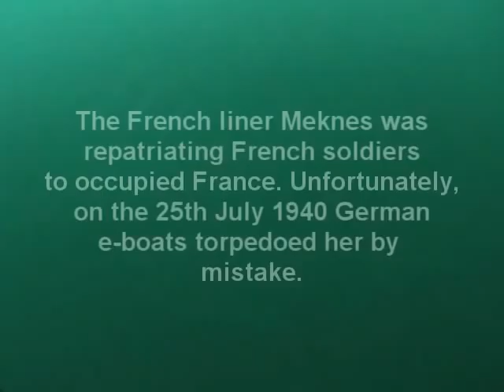Meknes - wreck of a French Liner lost in WW2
Dived August 2011.

The Meknes was a liner built by Ateliers & Chantiers De St. Nazaire (Chantiers de l' Atlantique), Penhoët (St. Nazaire), originally called the SS Puerto Rico for the Cie. Générale Transatlantique (CGT, Cie. Générale d´Armements Maritimes), Paris.  In 1929 she recives new boilers and is renamed the Meknes.

In 1940 she was converted to a troopship. On 24th July 1940, she was topedoed by German torpedo boat S-27. this was whilst she was repatriating French refugees (or soldiers??). Differing accounts vary on this point, but I understand this was in agreement with germany, but the info was not communicated down to the torpedo boat flottilas. Anyway, there was a large loss of life, despite Royal Naval destoyers HMS DRAKE, WOLVERINE, SABRE and SHIKARI going to the rescue.

She had twin triple expansion engines, with lp exhaust turbines, and twin prop shafts.